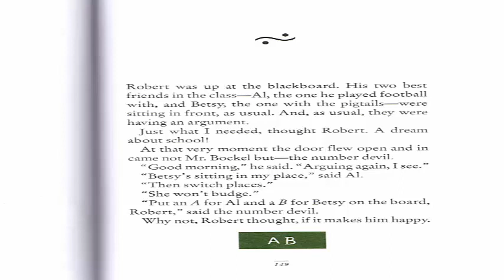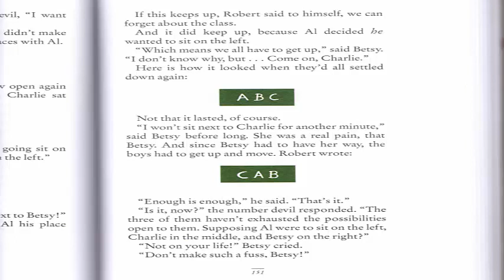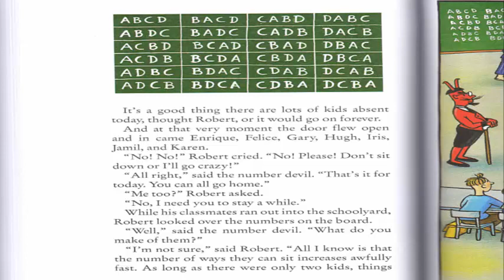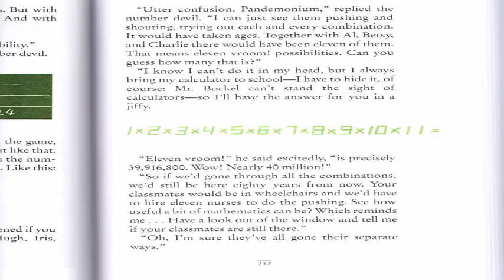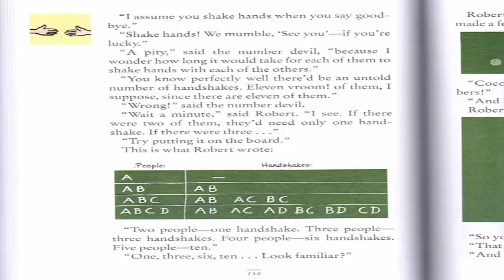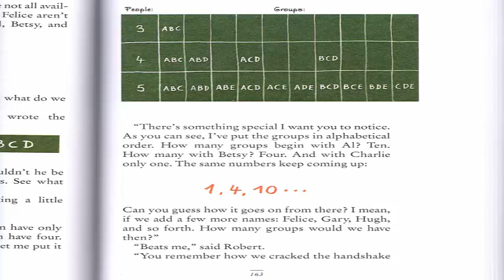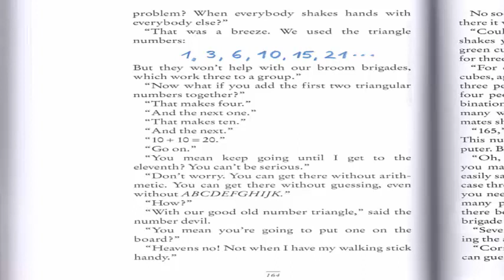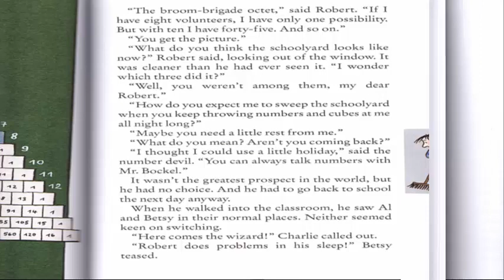The Number Devil: Chapter 8 The Eighth Night